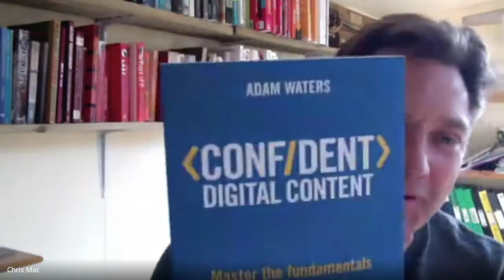#007​ Orchard Sunday Call - Cordial update!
Join us each Sunday for a casual chat about Elastos and what Orchard has been up to.

Interested in Cordial and discussing some of the ideas talked about?

Follow Orchard on Twitter - @ElastosOrchard

Speakers
Chris - @macgregorcs​​​
Sash - @elastos_sash​​​
Jochem - @HumanConsensus